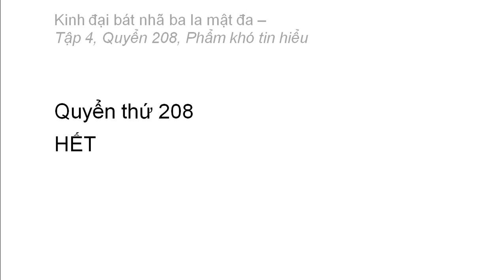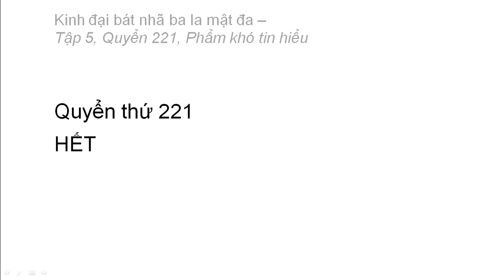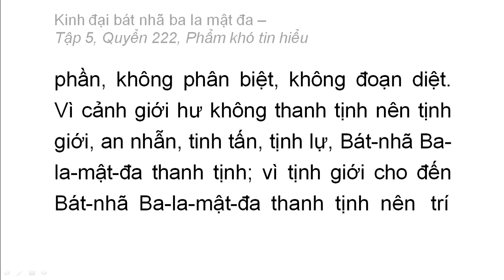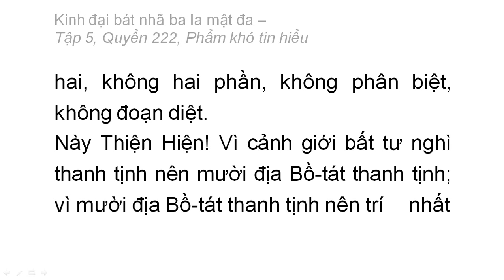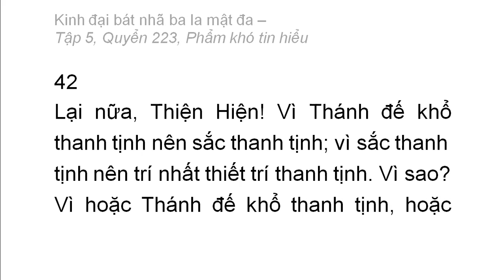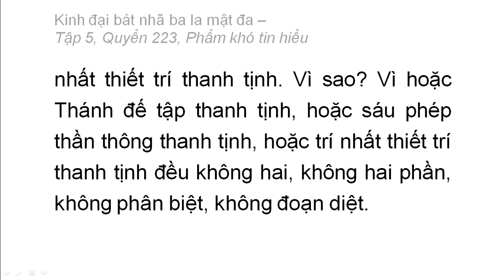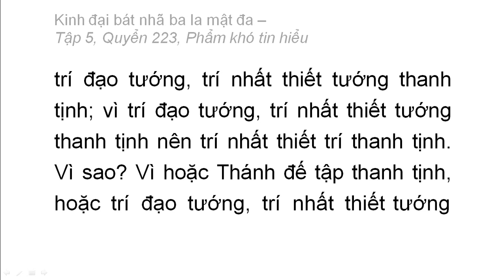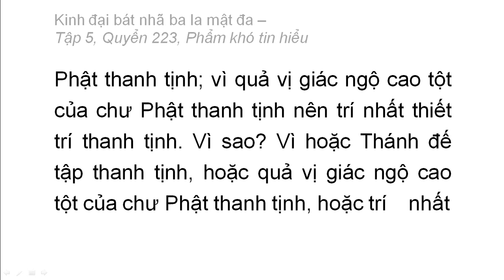Kinh Đại Bát Nhã Ba La Mật Đa: Từ Q207 đến Q223 (video dài) (tiếp)